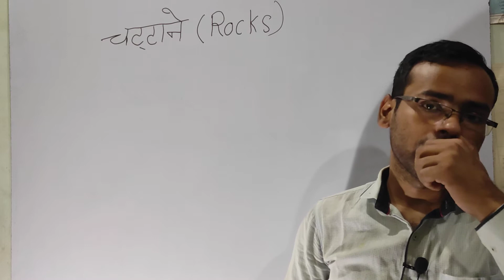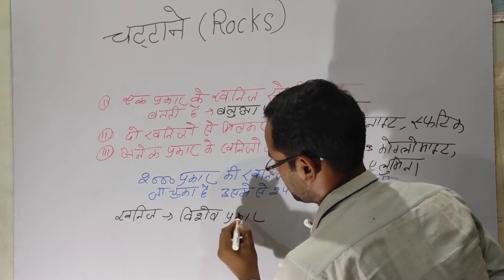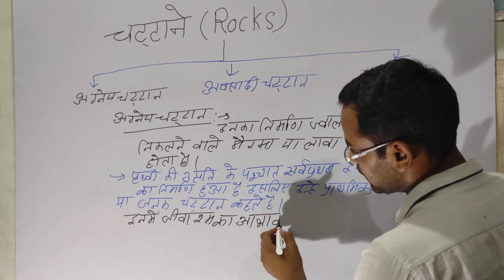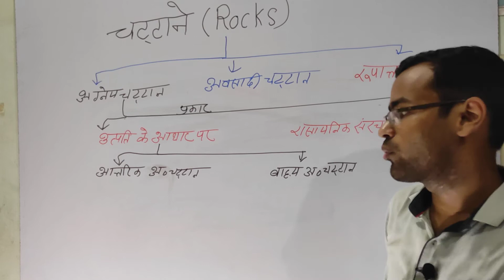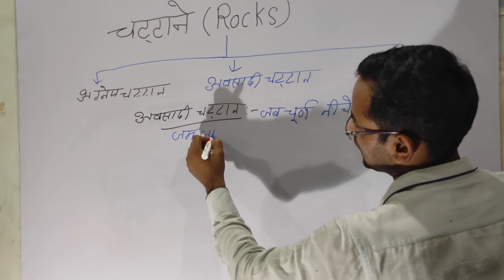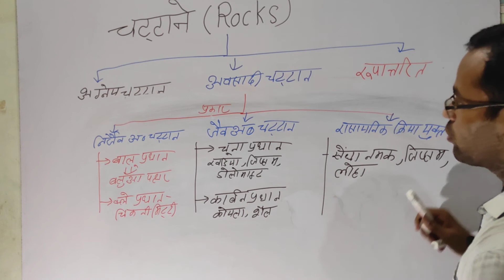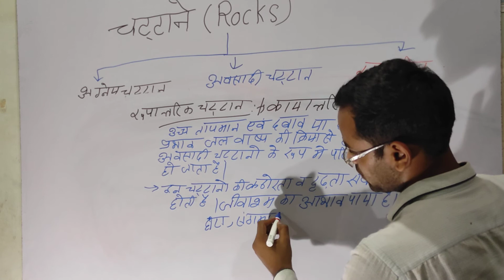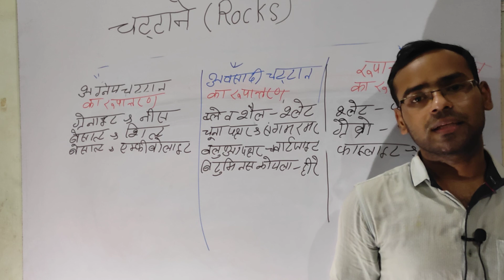Rocks चट्टान के प्रकार विश्व का भूगोल अग्नेय, अवसादी,कायान्तरित चट्टान लवकेश सर